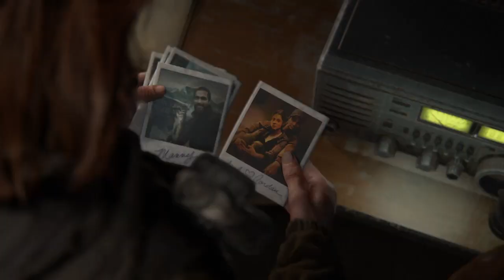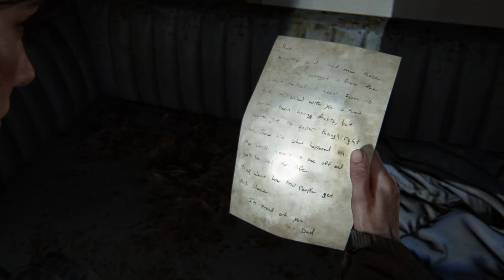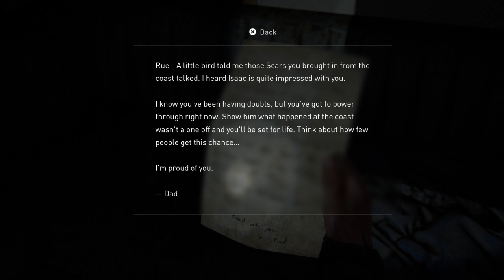The Last of Us™ Part II Channel 13